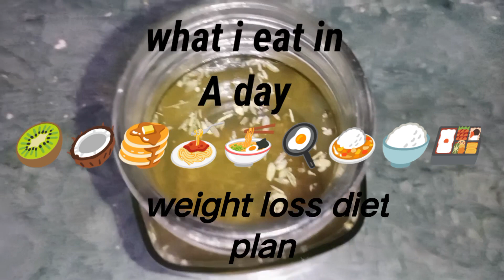🍱what i eat in a day! 🕙full day diet plan!🧘 healthy weight loss diet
🙏Hello friend.
I am kajol khan a full time vloger  🙏
Good bless u all friend